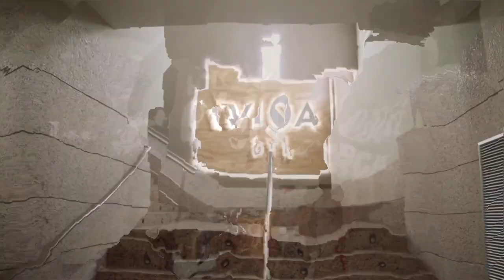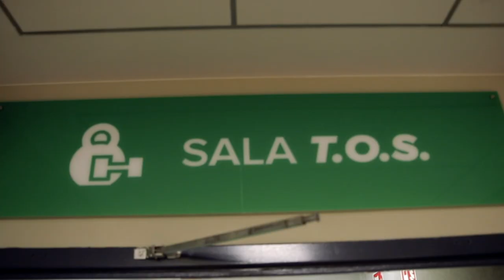VivaGym Romareda // Tour Virtual